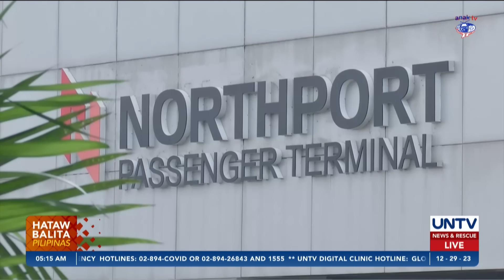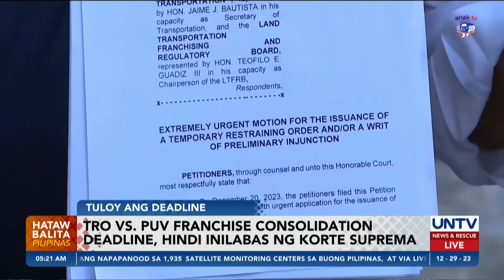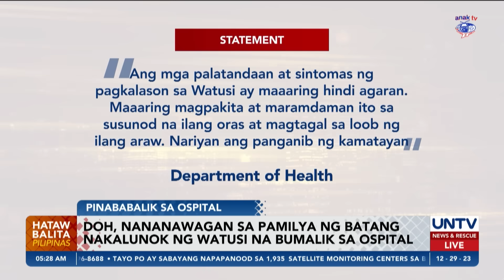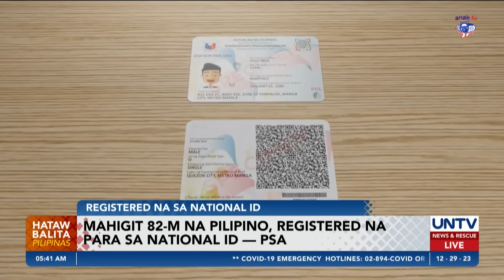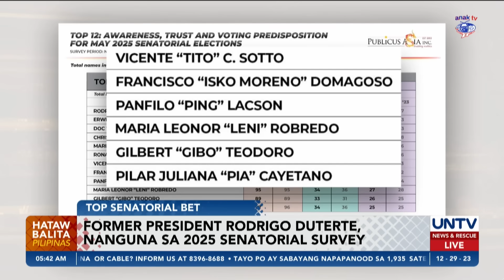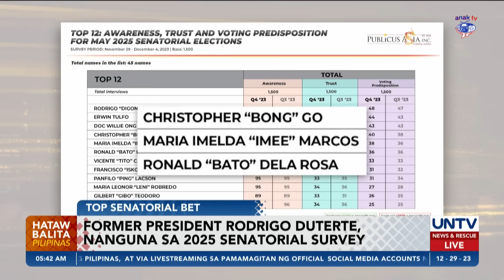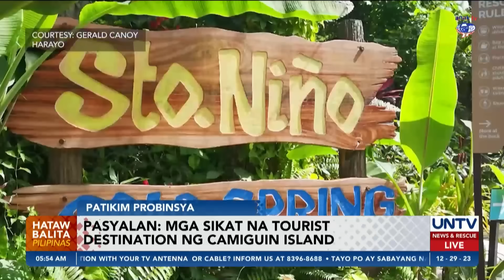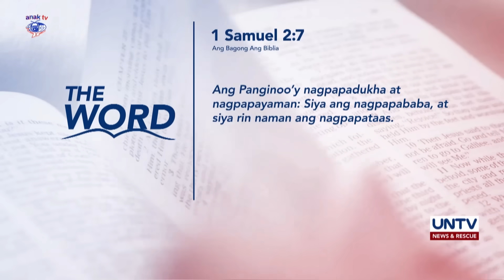UNTV: HATAW BALITA | December 29, 2023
- PUJs na hindi pa nakapag-consolidate, makakapasada pa hanggang Jan. 31
- Hiling na TRO vs. PUV franchise consolidation deadline, hindi pinagbigyan ng Korte Suprema
- DILG, inatasan ang mga LGU na may umiiral na firecrackers ban na maging istrikto